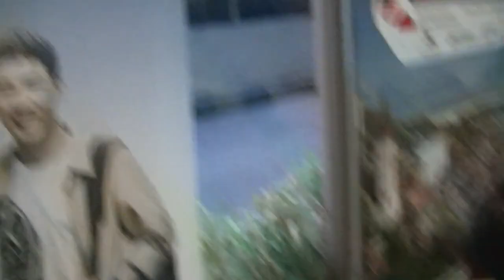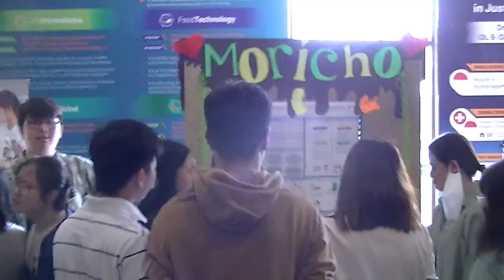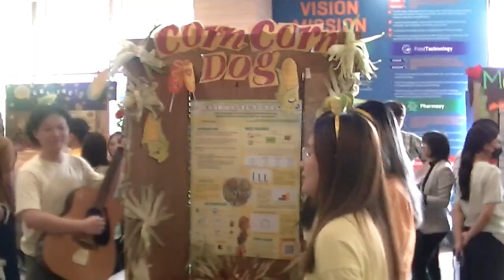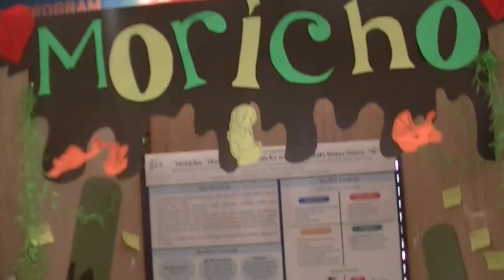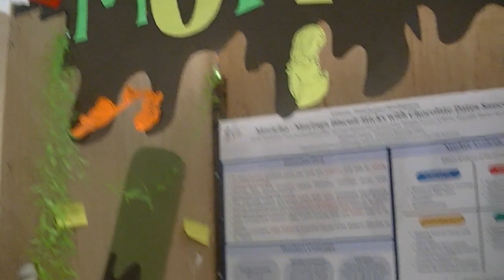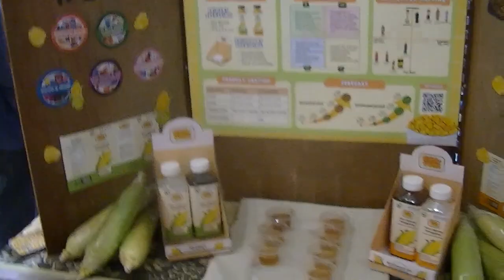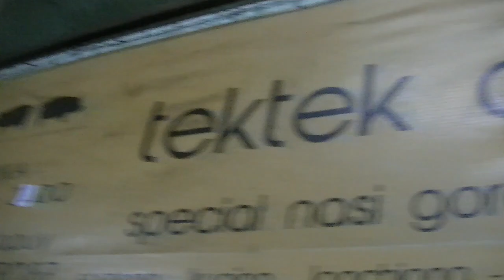A day with da GF